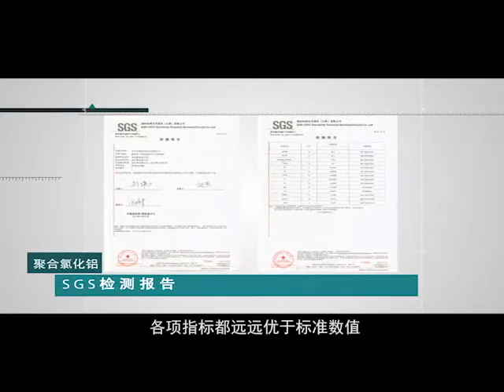Polymeric Ferric Sulfate Manufacture in China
As a professional manufacture,we have more than 20 years experience~